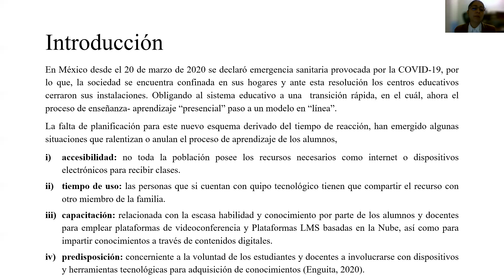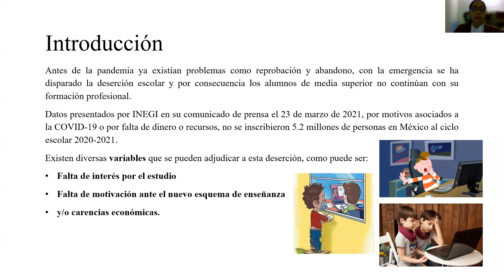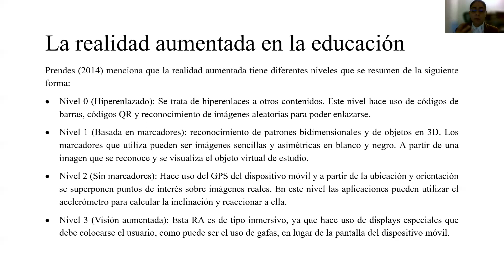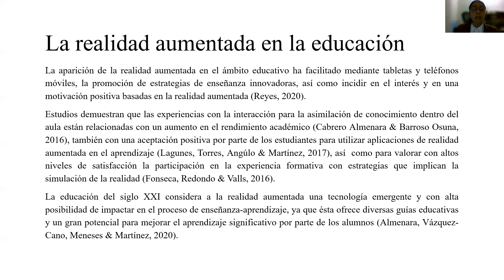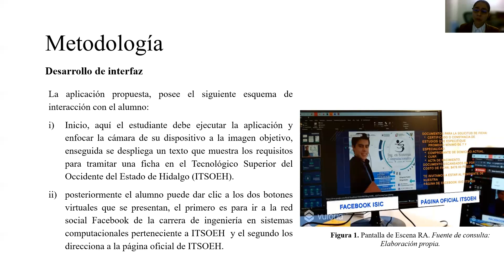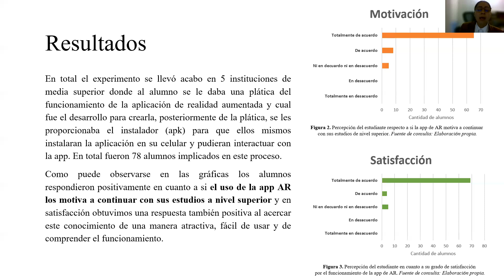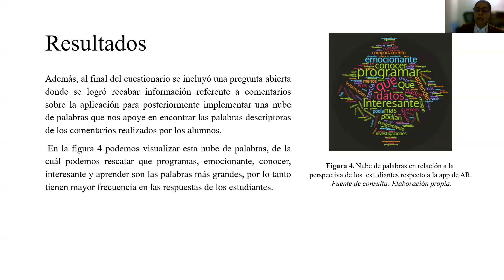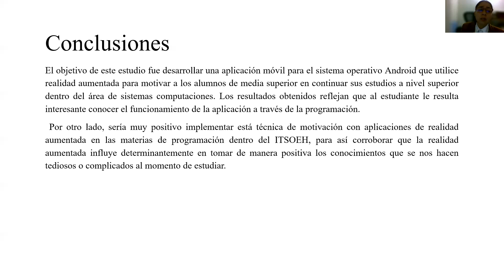CIER 156 Use of Augmented Reality App as a means of motivation for high secondary education i...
TÍTULO:
Use of Augmented Reality App as a means of motivation for high secondary education in times of COVID-19
Uso de App de Realidad aumentada como medio de motivación para la educación media superior en tiempos de COVID-19

AUTORES:
NAVARRERE-ARIAS, Dulce J.†*, HERNÁNDEZ-GARCÍA, Héctor Daniel Y PÉREZ BAUTISTA, Mario

Instituto Tecnológico Superior del Occidente del Estado de Hidalgo, División de Ingeniería en Sistemas Computacionales, México

Correo de Correspondencia: